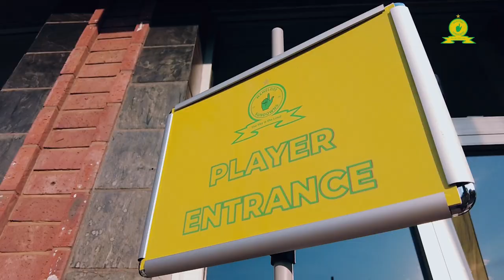Mamelodi Sundowns vs Swallows FC | Player Reactions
In a special edition of our match reactions - Man of the Match Neo Maema and Themba Zwane share their reactions to the win and legendary Sandawana Roger 'The General' Feutmba reflects on how Masandawana celebrated LegendsDay at Loftus! 👆